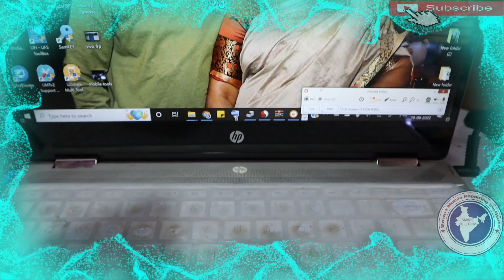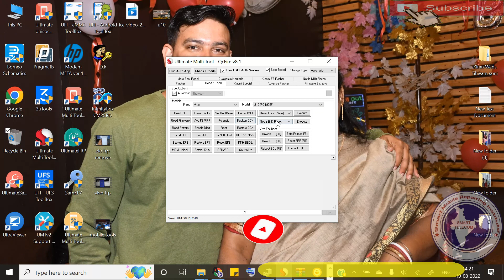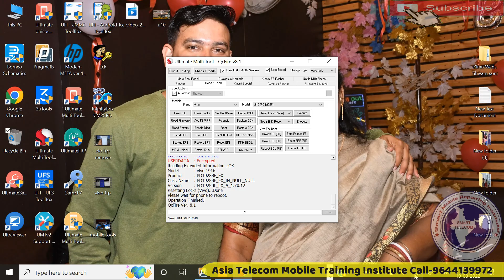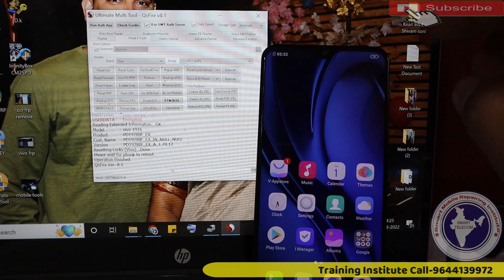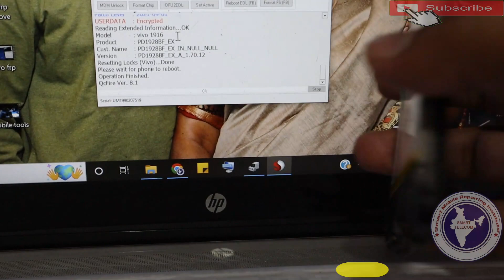Vivo U10 अनलॉक करे बिना डाटा डिलीट किये | vivo screen lock remove | vivo u10 lock remove umt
How To Hard Reset Vivo Pattern Pin Password Lock Remove
Vivo All Android  Pattern Password Unlock Tool Free | Vivo  Parrern Unlock,Hard reset

AsiaTelecom
Software_Training
Emmc/EMCP/UFS_Training
Hardware_Chip_Level_Training

➡ Specialty
• 12 Hour Full Day Practical Classes

• 8AM -11AM Particle Class Hand-skill
12PM to 5PM Theory Class
5:30PM to 8PM Particle Class - Tracing Fault finding